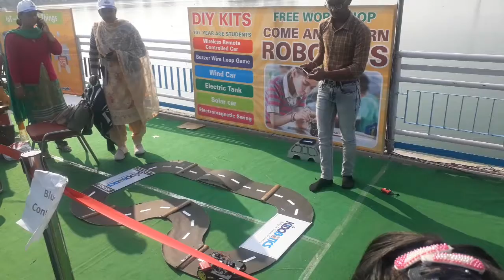Best School Science Project